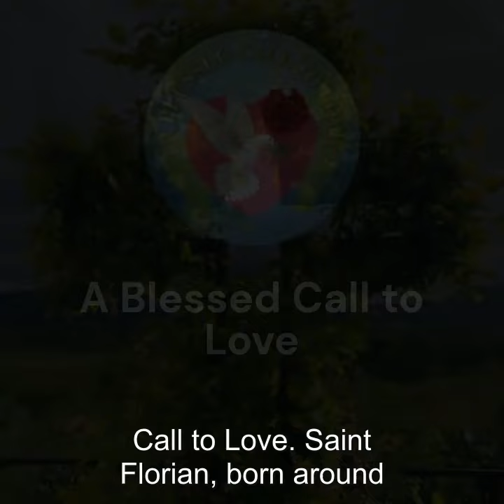Saint Florian of Lorch Story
One of the most revered martyrs of the early Christian Church. He was a Roman officer in the army, stationed in the region that is now Austria. Florian boldly declared his faith in Christ and refused to offer sacrifices to the Roman gods.